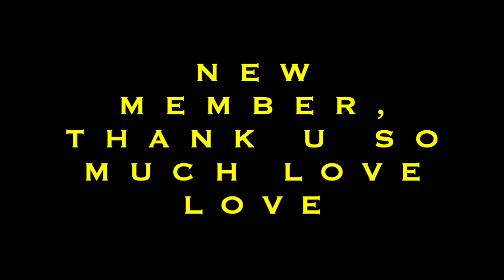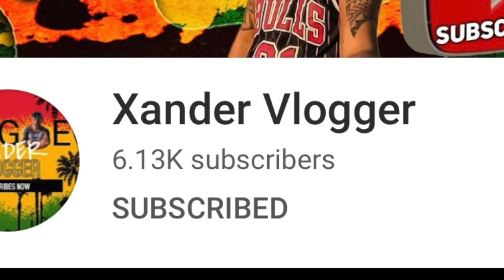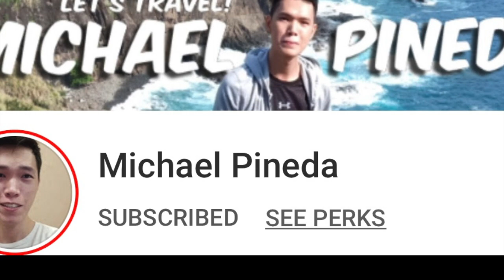CHANEL WALLET DOUBLE UNBOXING | FLEXING | V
PLEASE JOIN ME AGAIN.. THANK U VERY.. THANKS FOR ALWAYS SUPPORTING.

CHANEL CLASSIC FLAP- LEVEL 3|| VIP MEMBERS ||

CHANEL VANITY CASE LEVEL 2

CHANEL COCO HANDLE LEVEL 1